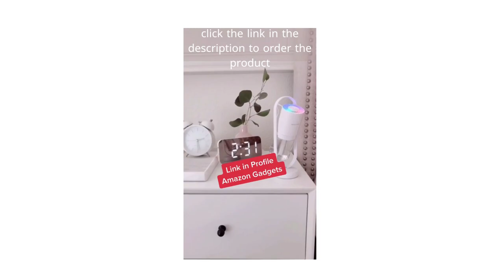amazon must haves tiktok.Digital Alarm Clock,6" Large LED Display with Dual USB Charger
To order Digital Alarm Clock,6"

♥Unique Mirror Large Display Design--6.1" inch ultra-large LED display, you can see the time clearly even at a glance within 30 feet of your bedroom,and the display is also can be used as a mirror in daily use,simple and interesting.
♥Adjustable Brightness & Night Mode--The digital alarm clock provides 3-level brightness,adjust by manual or auto to a comfortable brightness and the LED light will automatically dim during your sleep time to protect your eyes at night and save energy. No blinding lights or any annoying sounds disturb your sleep,create an peaceful environment for sleep.
♥Snooze Function--Big snooze button helps you to easily turn off the buzzer without opening eyes, and get extra 5 minutes sleep, but simultaneously prevent oversleeping. The digital clock will alarm every 5 minutes until you turn off the snooze mode by pressing any other buttons, perfect for heavy sleepers.
♥Dual USB Charging Ports & Battery Backup--Equipped with two USB charging ports on the digital alarm clock,you can charge cellphone,tablets and other electronics devices simultaneously when you charge the clock. No need to worry about low battery when you play your phone on the bed, very convenient for life.Backup battery (included) only stores time and alarms' settings.
♥100% Satisfaction Warranty--Made with PMMA material,not easy to be broken,very light and slim. Best gift for all people and perfect for home bedside office table decoration or daily use.100% Money Back Guarantee. If you are not completely satisfied with our product, simply return it with full refund. Buy absolutely no risk

ticktok credit : @miriam.gin1